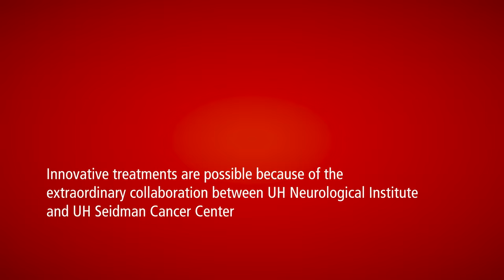Discover the Difference: Support from UH Neurological Institute